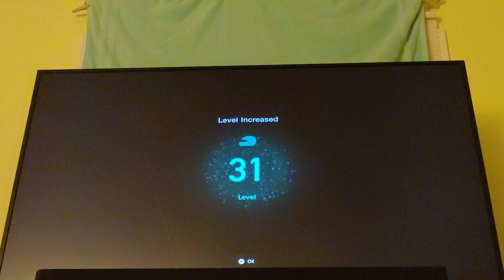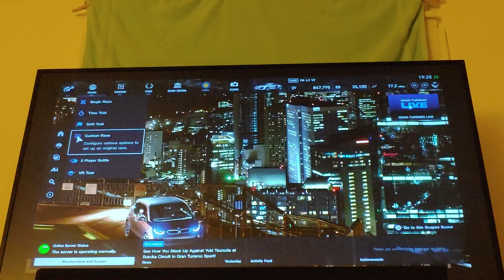Gran Turismo Sport at Fuji International Speedway using the Audi R8 N400.